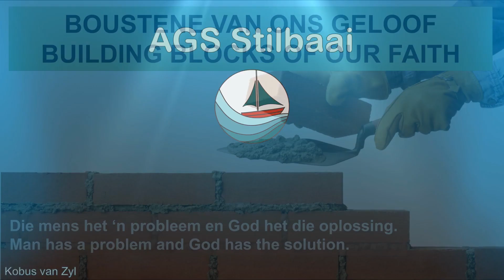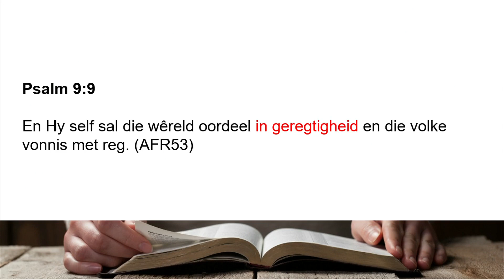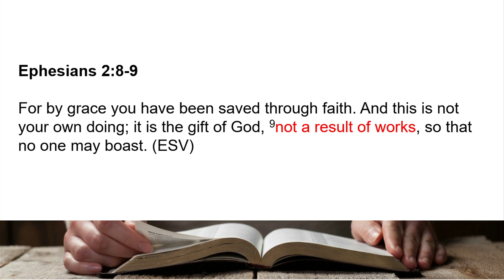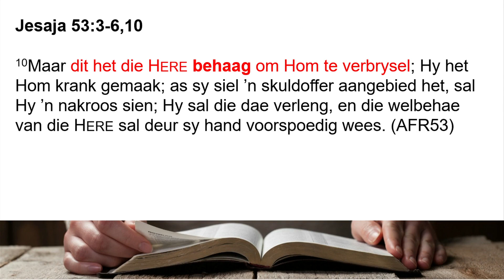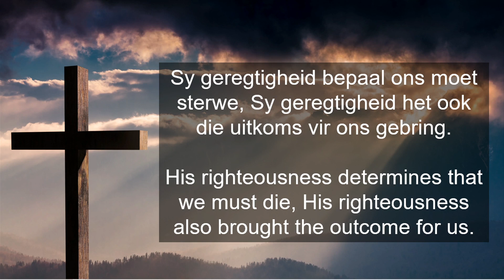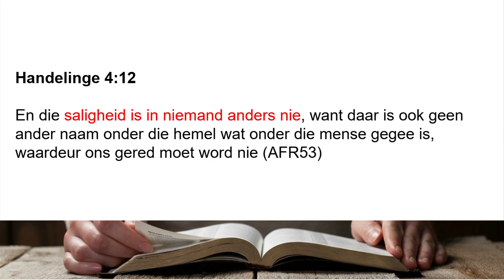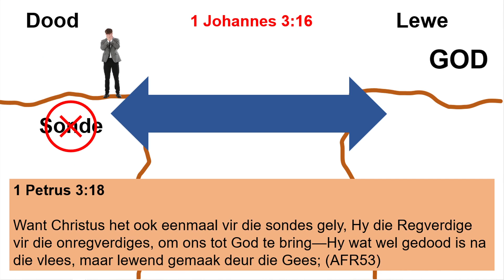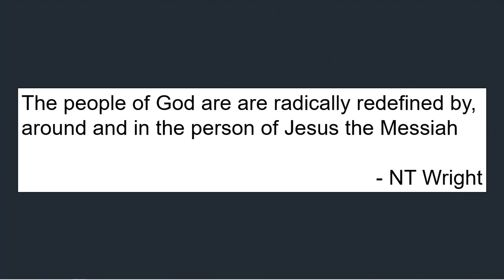15 Die mens se probleem God se oplossing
BOUSTENE VAN ONS GELOOF
Die mens het ‘n probleem en God het die oplossing.
Man has a problem and God has the solution.

ONS GLO dat alle mense na die beeld van God geskape is; as gevolg van hul sondige opstand is hierdie beeld geskend, dat alle mense voor God gesondig het en dit die wil van God is dat alle mense saligheid sal ontvang deur die geloof in Jesus Christus. WE BELIEVE that all human beings are created in the image of God; due to their sinful rebellion, this image is marred, that all have sinned before God, and it is the will of God that all people should receive salvation through faith in Jesus Christ.

God se wese is geregtigheid. / God nature is righteousness. - Ps 9:9

• God tree altyd op 'n manier op wat ooreenstem met sy eie volmaaktheid. / God acts always in a way that is consistent with his own perfection.
• Sy wese verwag of vereis geregtigheid van al Sy skepsels. / His nature demands or requires righteousness of all His creatures.
• Dit vereis dat Hy straf oplê vir alle ongeregtigheid in sy skepsels. / This requires that He imposes punishment for all unrighteousness in His creatures.
• As God sondaars sal verlos, sal dit net regverdig gedoen word. / If God will redeem sinners, it will only be done righteously.

Die mens het ‘n probleem. (Sonde is gelyk aan dood) / Man has a problem. (Sin equals death) - Romeine 6:23 / Romeine 3:23 / Efesiërs 2:8-9

God het besluit om die mens te help met hierdie probleem / God decided to help humans with this problem.

1. Hy het iemand gehad wat sondeloos was om te sterf in die plek van iemand wat gesondig het. / He had somebody who was sinless to die in the place of somebody who had sinned. - Jesaja 53:3-6,10

2. God het die straf (dood) deur Jesus betaal en daardie offer as 'n geskenk gebring / God paid the penalty (death) through Jesus and offered that Sacrifice as a gift. - Romeine 6:23

3. God kan nie toelaat dat die mens die doodstraf deur goeie werke betaal nie. / God cannot permit man to pay the death penalty by good works. - Efesiërs 2:8-9

4. God vereis net geloof in Christus se plaasvervangende dood vir redding. / God only requires faith in Christ’s substitutionary death for salvation. - Johannes 3:16-17 / Johannes 1:12

• God het al die sonde van mense op Jesus geplaas. God wil hê ons moet verstaan wat Hy gedoen het. Deur Christus en dit aanvaar. Om Sy dood as jou vervangings dood te aanvaar. Ek moet glo dat wat Hy vir my gedoen het, genoeg is. / God put all the sin of men on Jesus. God want us to understand what He did. Through Christ and except it. To except His death as your replacement death. I've got to believe that what He did for me. Is enough.

5. Sy geregtigheid bepaal ons moet sterwe, Sy geregtigheid het ook die uitkoms vir ons gebring. - 1 Johannes 4:10 / Handelinge 4:12 / 1 Petrus 3:18 / Romeine 1:17 / Romeine 3:21-24

• Christus het ons sonde geneem en ons sy geregtigheid gegee. / Christ took our sin and gave us his righteousness.

Hierdie belangrikste besluit van ons lewe word gebaseer op hierdie waarheid: / This most important decision of our life is based on this truth: - 1 Johannes 1:9 / Romeine 10:9

The people of God are are radically redefined by, around and in the person of Jesus the Messiah - NT Wright